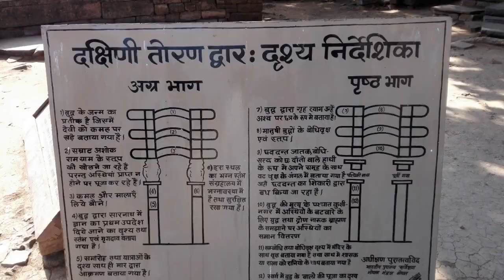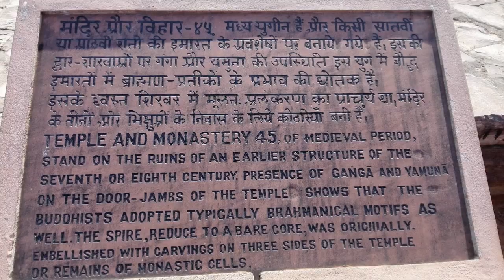Sanchi Stupas, World Heritage Site, Sanchi, MP, India in 2 mins (50 photos)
Its a Buddhist site. Ashoka the Great commissioned the site in 2nd century.